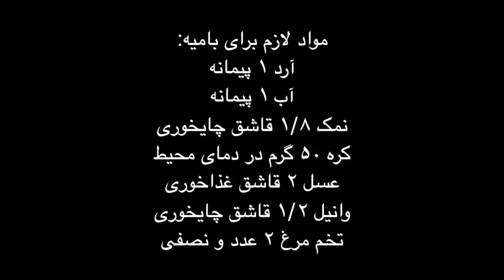طرز تهیه بامیه ایرانی دقیقا به سبک و مزه قنادی | Bamieh Recipe Persian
با این کانال یوتیوبت با سرعت نور رشد میکنه 👇
This makes ur youtube channel grow like CRAZY! FOR REAL👇

اجناس خاصی که تا حالا نمونشو جایی ندیدید 👇
limited edition items never seen before:

مواد لازم برای شربت بامیه:
آب ۱۵۰ میلی لیتر
شکر ۲ پیمانه
گلوکز ۱ قاشق غذاخوری
آبلیمو و یا جوهر لیمو ۱/۸ قاشق چایخوری
گلاب ۳ قاشق غذاخوری
پودر هل ۱/۲ قاشق چایخوری
پودر زعفران ۱/۴ قاشق چایخوری

مواد لازم برای بامیه:
آرد ۱ پیمانه
آب ۱ پیمانه
نمک ۱/۸ قاشق چایخوری
کره ۵۰ گرم در دمای محیط
عسل ۲ قاشق غذاخوری
وانیل ۱/۲ قاشق چایخوری
تخم مرغ ۲ عدد و نصفی

Ingredients for the syrup
glucose 1 tbsp
lemon juice or citric acid 1/8 of a tsp
cardamom powder 1/2 of a tsp
saffron powder 1/4 of a tsp

Ingredients for the Bamieh
plain white flour 1 cup
water 1 cup
salt 1/8 of a tsp
room temperature butter 50 grams
honey 2 tbsp
vanilla 1/2 of a tsp
egg 2 and a half pcs

خرید گلوکز مایع بصورت آنلاین از لینک زیر

طرز تهیه زولبیا ترد و خوشمزه مجلسی به سبک قنادی

طرز تهیه گوش فیل ایرانی کاملا به سبک و مزه قنادیها

طرز تهیه لقمه، شیرینی بامیه ترکیه ای

 Ashpazi ba Sana Bamieh
آشپزی با سنا
آشپزی با سنا بامیه
آشپزی با سنا زولبیا بامیه